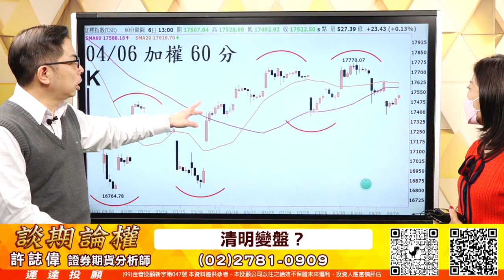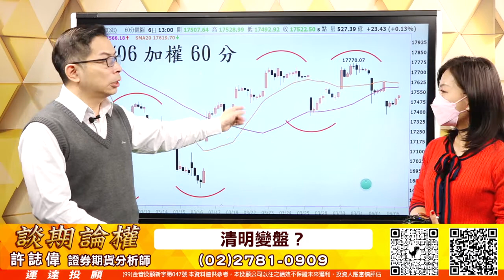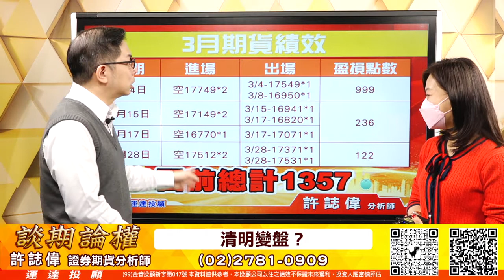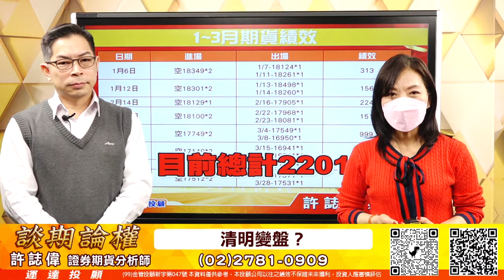20220406 許誌偉 談期論權